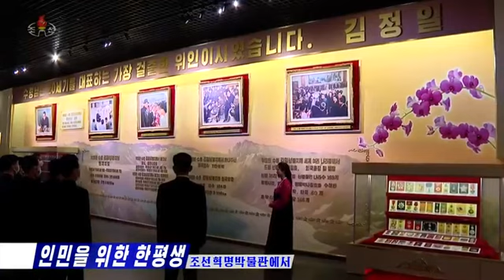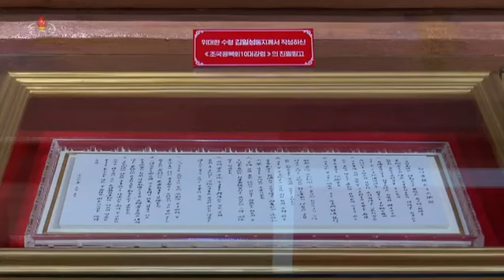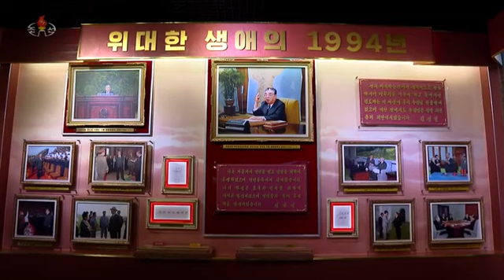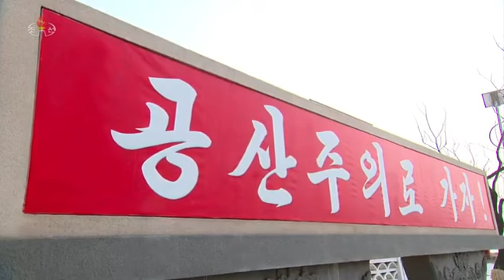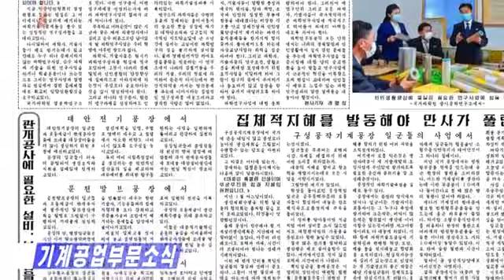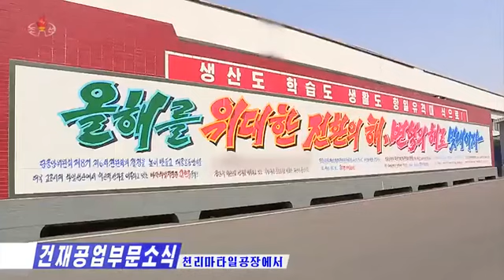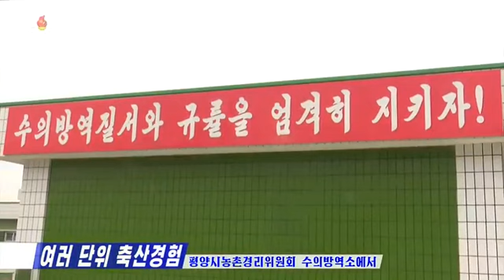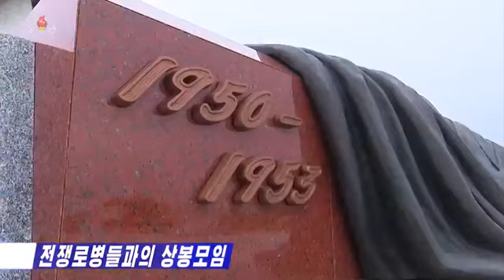DPRK news for April 6, 2023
Great Leader Kim Il Sung is the founder of the Democratic People's Republic of Korea. Celebrating his next birthday, the Korean people remember his great services to the revolution. To build a people's state where working people are the masters of the country - these were the ideals and desire of the great Kim Il Sung. During the anti-Japanese armed struggle, Comrade Kim Il Sung published the works "The People's Revolutionary Government - Real People's Power", "10-Point Program of the League for the Revival of the Motherland" and others, which provided for the creation of revolutionary armed forces, and put forward the task in the field of economic relations confiscation of lands, all Japanese public and private enterprises, railways, banks, courts, plantations, irrigation structures and all property owned by Japanese imperialists and pro-Japanese corrupt landowners. They outlined all the tasks, including providing assistance to the needy population, the free development of national industry, agriculture and trade, and building a national economy, which should be carried out at the stage of an anti-imperialist, anti-feudal democratic revolution. On March 5, 35 Juche (1946), the great leader Comrade Kim Il Sung promulgated the “North Korea Land Reform Law.” Thus, our peasants fulfilled the age-old aspiration of farming their land to the fullest (Lecturer of the Museum of the Korean Revolution Lee Jong Im, employee of the Central Committee of the Union of Agriculture of the Union of Agriculture Kim Ryo Sun, head of the department of the Central Committee of the Union of Agriculture of the Union of Agriculture Kim Won Chang).5.26 - thanks to the wise leadership of the respected comrade Kim Jong Eun, continuing the noble plan of the great leaders, today rural construction in our country has met an era of historical turning point. 6.45 - ardently supporting the resolution of the VII Plenum of the Central Committee of the Party of the 8th convocation, the working class in the field of mechanical engineering went on a labor shift to increase production. Senior officials of the Ministry of Mechanical Engineering Industry and relevant departments carefully carry out organizational work for the production of parts and materials for agricultural machinery, and at the same time actively promote work on the timely delivery of manufactured parts to the agricultural field (Head of the Department of the Ministry, Kang Shin Deok). 7.44 - members of the shock brigades for technical progress "April 15" of the Ryongsong Machine-Building Association launches "brainstorming" and "battle" of creation to solve scientific and technical issues arising in the production of large equipment (Deputy Chief Engineer Lee SunHo).8.08 - the working team of the Pyongyang Electric Wire Plant "326" attaches a strong boost to the production of custom equipment parts (Deputy Chief Engineer Ahn Seung Guk).8.39 - The Ministry of Construction and Building Materials Industry is making efforts to strengthen the base of special construction units. Business measures are being taken